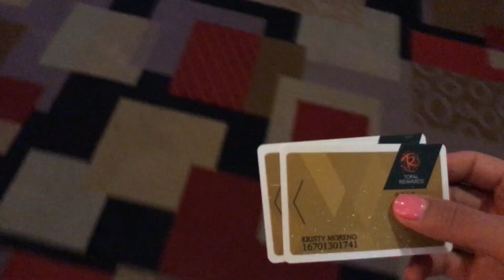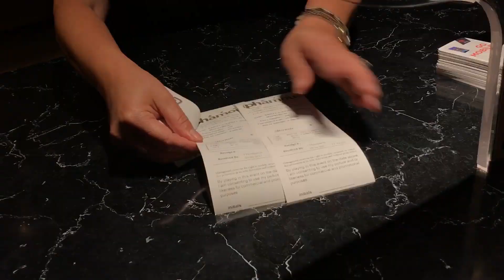First Poker Tourney of the Summer + TIPS & and first CASH! | WSOP 2017 VLOG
"The Vegas weather is heating up and so is the poker action!"   Lol, this is the description I wrote for every PokerNews video I ever did to start the summer. Why stop now? Andrew and I head to Planet Hollywood to play our first tournament of the summer.

Follow us Twitter: @amo4sho & @kristyarnett

KristyArnett.com
Amo4sho.com